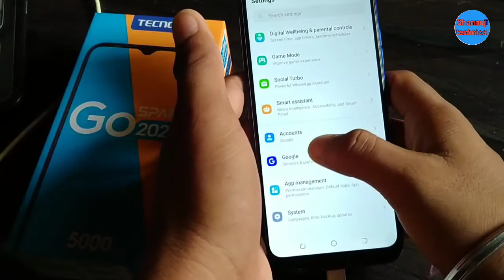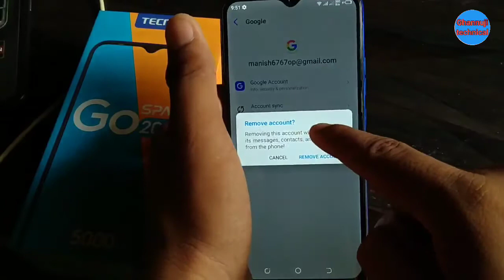How to remove Google account tecno spark go 2020 KE5 । Gmail I'd delete kaise kare tecno spark KE5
hello friend's Ghannuji Technical you tube channel me aap ka shwagat hai
me Ghanashyam Kumar aaj aap ko tecno spark go 2020 ke5 ka Gmail I'd Google account delete karke dikhauunga
asha karta hu a video aap ko pasand aayegi video pasand aaye to please video ko , like,shere, comment, karna na bhule agar channel par new hai to channel ko subscribe karke bell icon press Kar lijiye Taki hamare har ek new video ki notification sabhse pehele aap ko mile
ok friend milte hai agale video me tabtak ke liye take care by by
THANK'S FRIEND'S